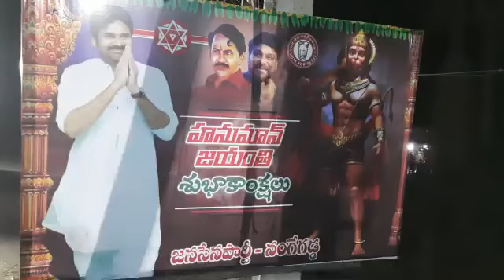nangegadda virugulaamma jatara